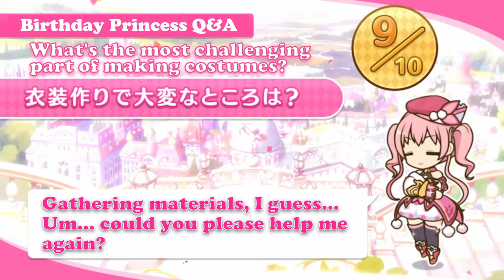【プリコネR】【誕生日一問一答】『09月07日 ツムギ』(CV: 木戸衣吹)【英語字幕版】【ENG SUB】(Priconne ENG SUB)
プリンセスコネクト！Re:Dive： 誕生日一問一答　『09月07日　ツムギ』
Princess Connect Re:Dive: 2023 Q&A with Tsumugi.

Bright, strong-willed, a bit forceful, and leaning towards violence, she is a passionate fan of Rei. She is a member of Rei's fan club and reverently calls her "Rei-sama." However, her feelings are so intense that she secretly follows Rei, displaying clear stalker behavior. Strangely, she seems to lack self-awareness regarding her stalking tendencies.
She apparently has a lot to say about stalking, as she can sensitively detect others' gazes. When she catches her own stalker, she takes the opportunity to lecture them about the basics of stalking.
While she is an amateur in activities like dancing and singing, she is conscious of it and secretly practices lessons without informing the other members, showing a diligent side. In addition to designing and producing Carmine's costumes, she also juggles her roles as an idol, fashion designer, and owner of the clothing store. Despite her busy schedule, she still finds time to pursue Rei, making her one of the busiest characters in the story.

美食殿, ペコリーヌ, ユースティアナ, M.A.O, コッコロ, 伊藤美来, キャル, 立花理香, シェフィ, 近藤玲奈,
トゥインクルウィッシュ, ヒヨリ, 東山奈央, ユイ, 種田梨沙, レイ, 早見沙織,
ラビリンス, ラビリスタ, 沢城みゆき, シズル, 生天目仁美, リノ, 阿澄佳奈,
カルミナ, ノゾミ, 日笠陽子, チカ, 福原綾香, ツムギ, 木戸衣吹,
リトルリリカル, ミミ, 日高里菜, ミソギ, 諸星すみれ, キョウカ, 小倉唯,
フォレスティエ, ミサト, 國府田マリ子, アオイ, 花澤香菜, ハツネ, 大橋彩香,
悪魔偽王国軍, イリヤ, 丹下桜, ヨリ, 原紗友里, アカリ, 浅倉杏美, シノブ, 大坪由佳, ミヤコ, 雨宮天,
プリンセスナイト, 王宮騎士団, ジュン, 川澄綾子, クリス, たかはし智秋, トモ, 茅原実里, マツリ, 下田麻美,
サレンディア救護院, サレン, 堀江由衣, スズメ, 悠木碧, アヤネ, 芹澤優, クルミ, 植田佳奈,
自警団, 動物苑, カォン, マホ, 内田真礼, カオリ, 高森奈津美, マコト, 小松未可子, カスミ, 水瀬いのり,
牧場, エリザベスパーク, マヒル, 新田恵海, リマ, 徳井青空, リン, 小岩井ことり, シオリ, 小清水亜美,
メルクリウス財団, アキノ, 松嵜麗, ユカリ, 今井麻美, ミフユ, 田所あずさ, タマキ, 沼倉愛美,
トワイライトキャラバン, ルカ, 佐藤利奈, ミツキ, 三石琴乃, アンナ, 髙野麻美, ナナカ, 佳村はるか, エリコ, 橋本ちなみ,
ルーセント学院, イオ, 伊藤静, スズナ, 上坂すみれ, ミサキ, 久野美咲,
ヴァイスフリューゲル, モニカ, 辻あゆみ, ニノン, 佐藤聡美, クウカ, 長妻樹里, ユキ, 大空直美, アユミ, 大関英里,
聖テレサ女学院, なかよし部, ユニ, 小原好美, チエル, 佐倉綾音, クロエ, 種﨑敦美,
ドラゴンズネスト, カヤ, 小市眞琴, イノリ, 藤田茜, ホマレ, 大西沙織,
覇瞳皇帝, カイザーインサイト, 蒼井翔太,
レイジ・レギオン, ゼーン, 古川慎, カリザ, 岡咲美保, ランファ, 原田彩楓, ミソラ, 鬼頭明里, アゾールド, こぶしのぶゆき, ネア, 和氣あず未, エリス, 桑島法子,
アルターメイデン, リリ, 鈴木みのり, クリア, 前田佳織里, プレシア, 高尾奏音,
アメス, 相坂優歌, 高橋李依, ムイミ, 潘めぐみ, ネネカ, 井口裕香, カリン, 洲崎綾, クレジッタ, Lynn,クローチェ, 長谷川育美, ライラエル, 河瀬茉希,
ジータ, 金元寿子, ビカラ, 種﨑敦美, アリサ, 優木かな, ルナ, 小倉唯, アン, 日笠陽子, グレア, 福原綾香, ルゥ, こやまきみこ, ヴァンピィ, 釘宮理恵, 環奈, 橋本環奈,